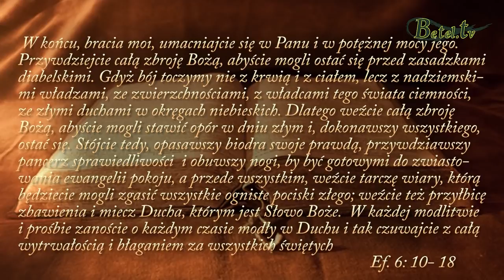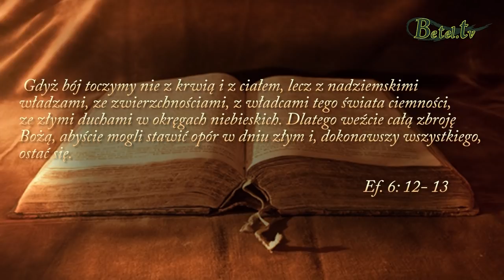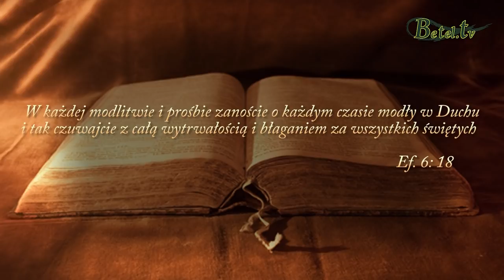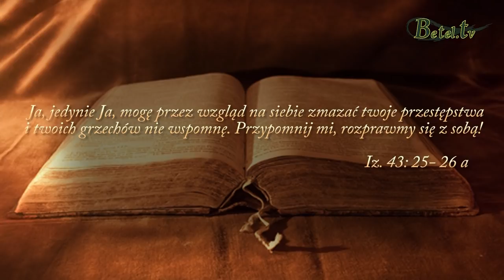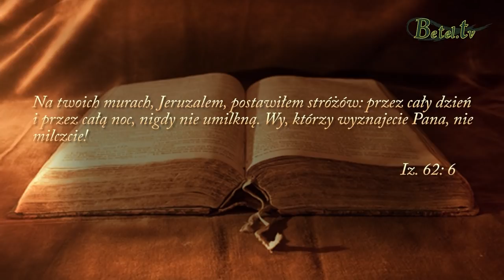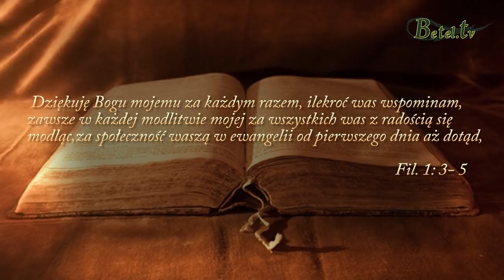14.04.2019- Zbroja Boża- Janusz Cieślar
Pełna zbroja Boża czyli prawda, sprawiedliwość, ewangelia, wiara, zbawienie, Słowo Boże i modlitwa - są narzędziami, którymi Bóg nas obdarza i dzięki którym możemy odnosić duchowe zwycięstwo. Staczać bój z mocami ciemności, atakami i pokusami szatana.
W naszym życiu bardzo ważna jest modlitwa,  gdyż dzięki niej osiągamy duchową siłę od Boga. Bez modlitwy, bez polegania na Bogu, nasze wszelkie wysiłki w staczaniu duchowego boju są puste i bezowocne.